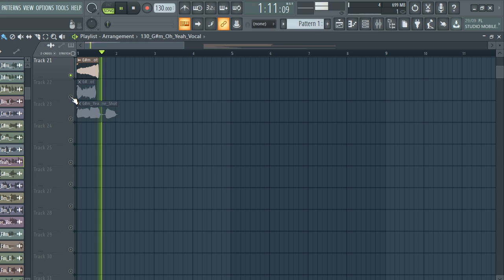FREE DOWNLOAD FEMALE VOCAL SAMPLE PACK - "VOL.47" [vocal samples]